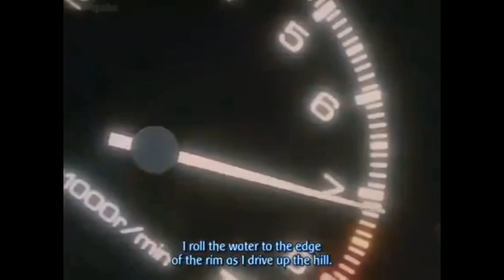Laging Naglalagay Ng Isang Basong Tubig Ang Kanyang Ama Bago Siya Mag deliver